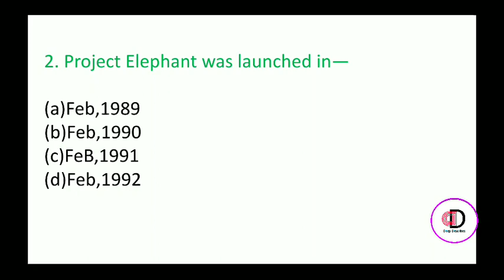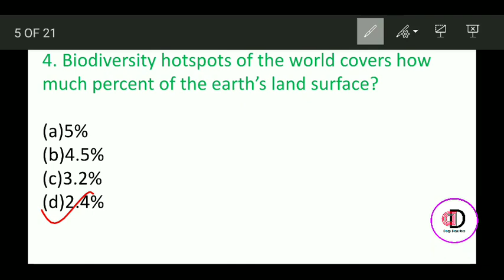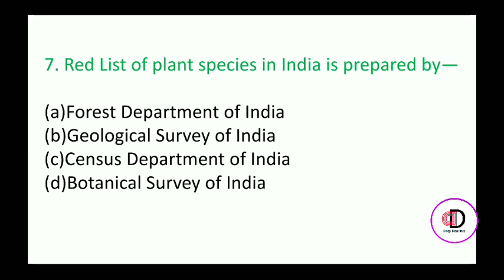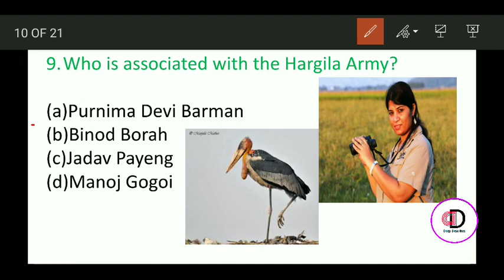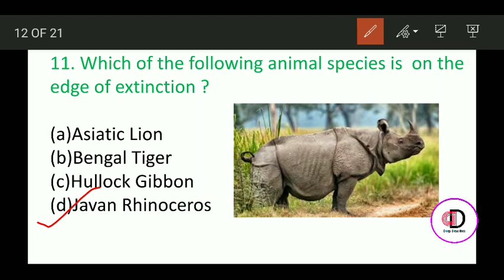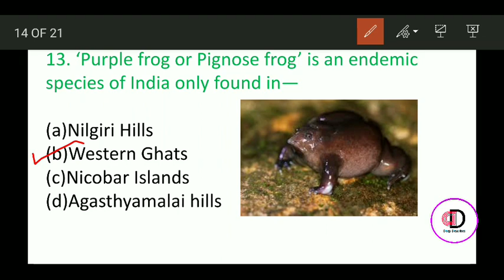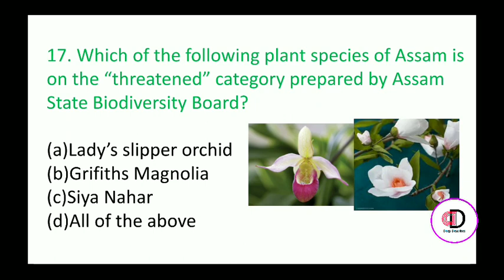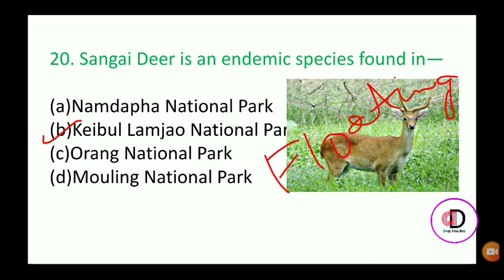Biodiversity of India/Part-3/Most important 20 MCQs